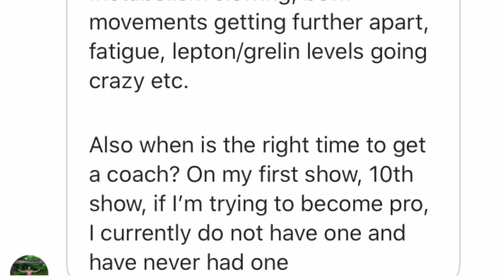Ugly Truth Of Being Shredded | Men & Women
This is the ugly truth of being shredded!

What changes can we expect as we get to very low body fat levels.

Sex drive, hunger, digestion, sleep, energy, performance and even clarity of thought can be impacted.

These are the ugly truths of being shredded!